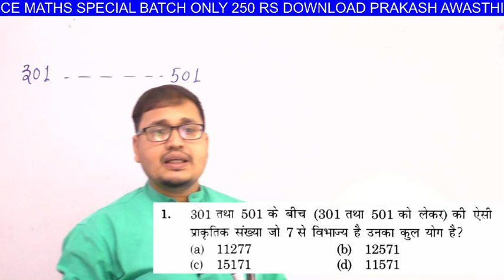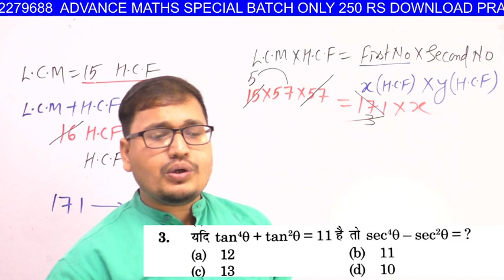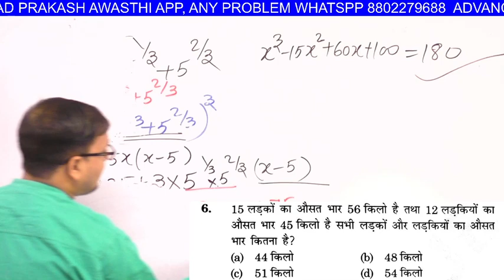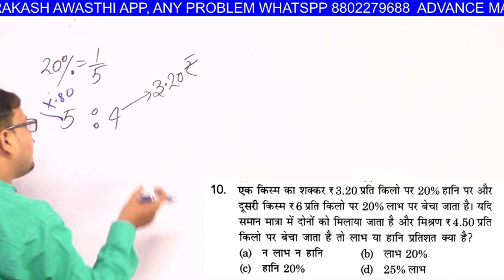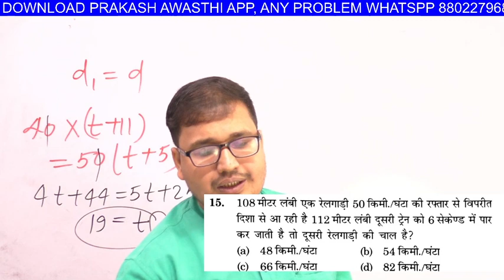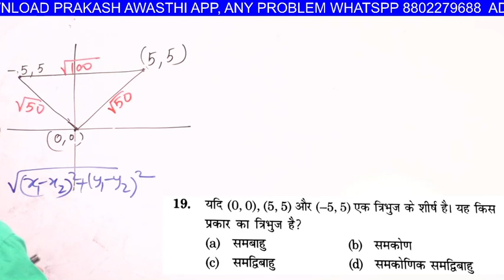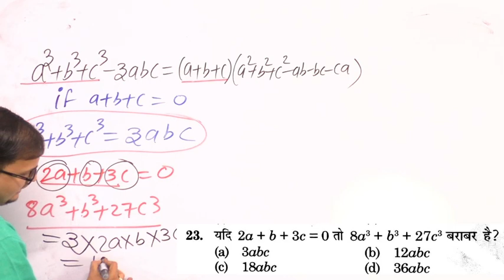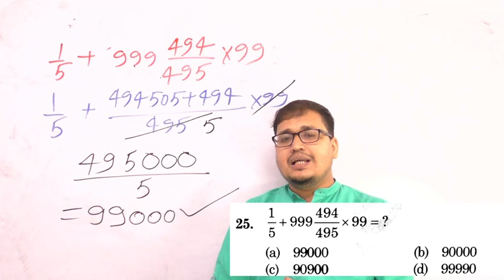GROUP D AND RRB NTPC PRACTICE SET 47 ||SK JHA MATHS BOOK ||PRAKASH SIR ||RAILWAY SPECIAL